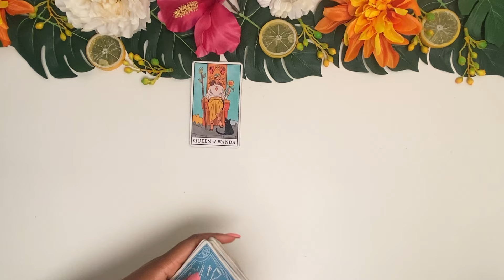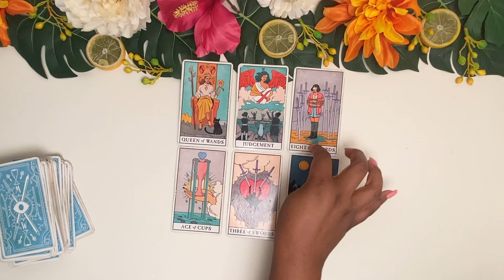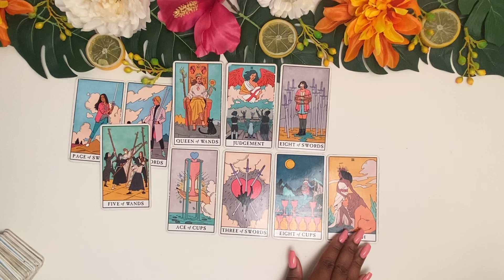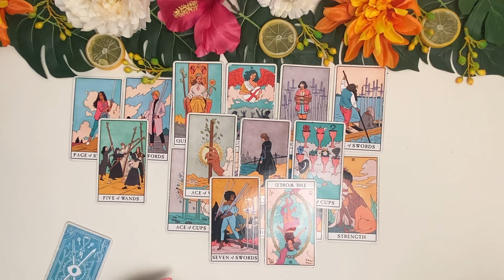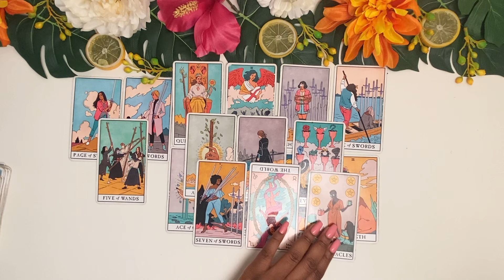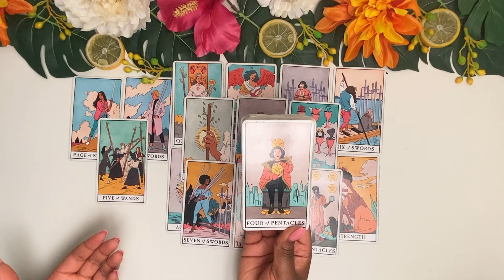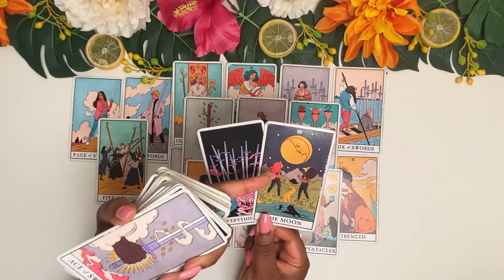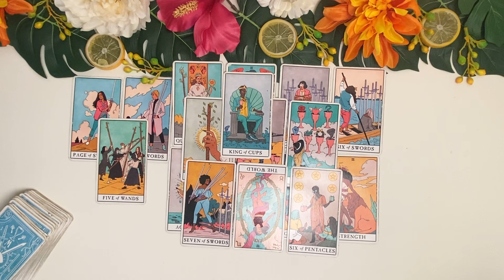SCORPIO, She Is Beautiful But Very Deceitful! Open Your Eyes✨